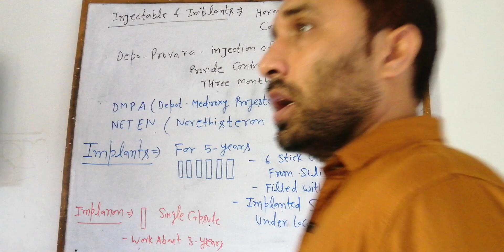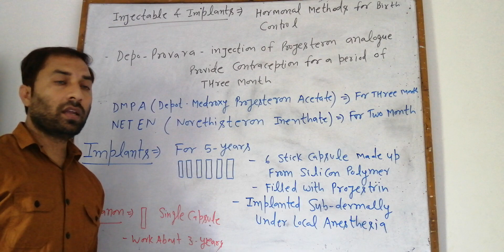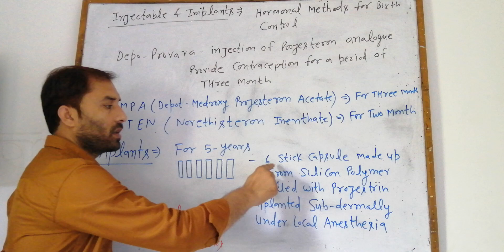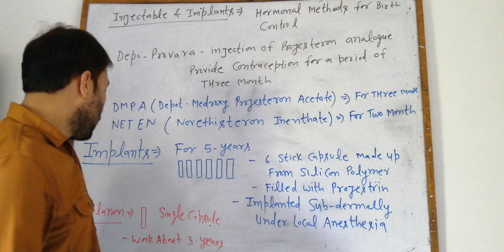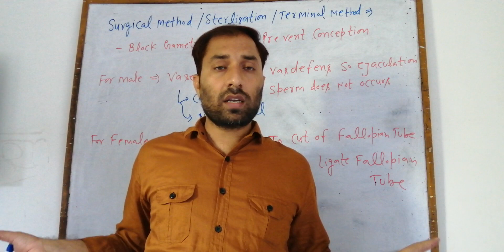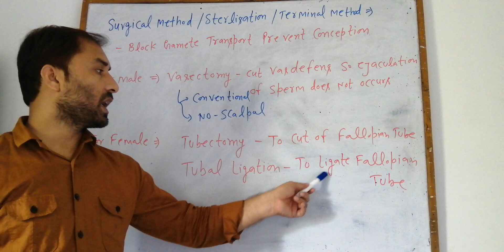9 Injectable & Implants By-Dr. Indrajeet Sir